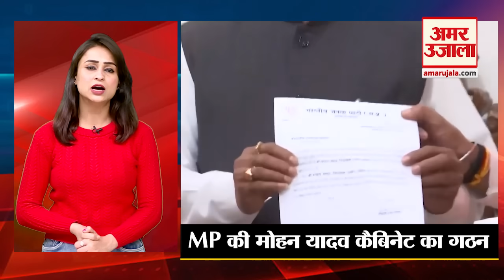Madhya Pradesh: Mohan Yadav कैबिनेट में 12 नए Ministers बनना पक्का | Shivraj Singh | Amar Ujala